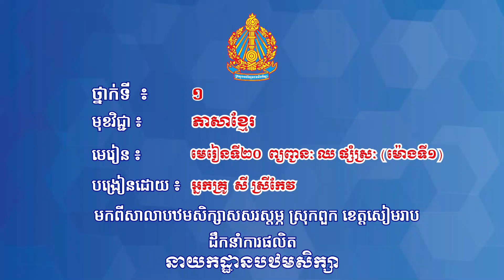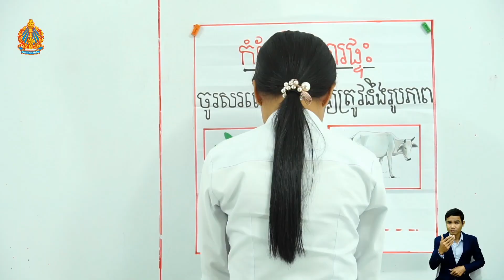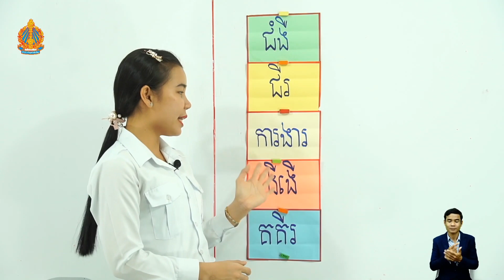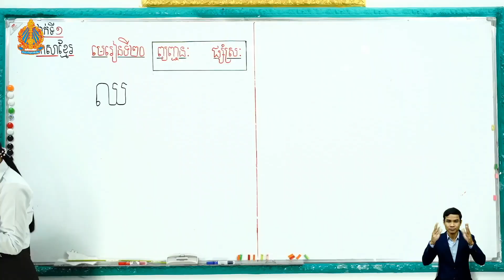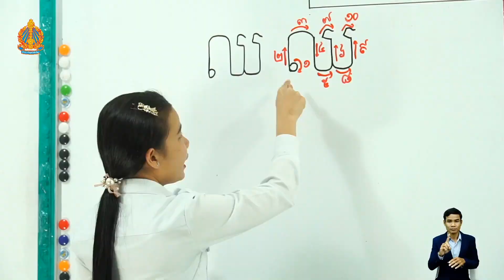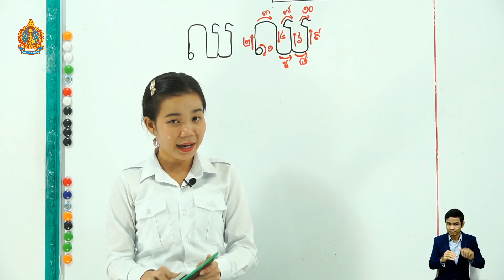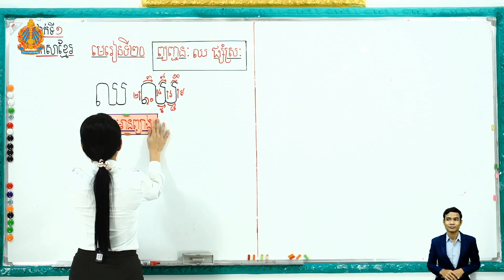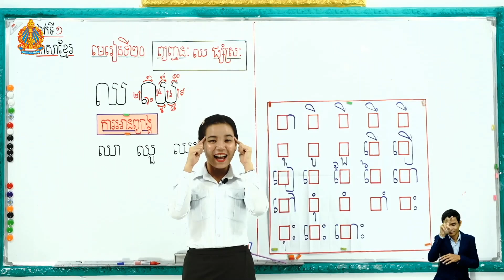ថ្នាក់ទី១ ភាសាខ្មែរមេរៀនទី២០ ព្យញ្ជនៈ ឈ ផ្សំស្រៈ (ម៉ោ​ងទី​១)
មេរៀនទី២០  ព្យញ្ជនៈ ឈ ផ្សំស្រៈ (ម៉ោ​ងទី​១)